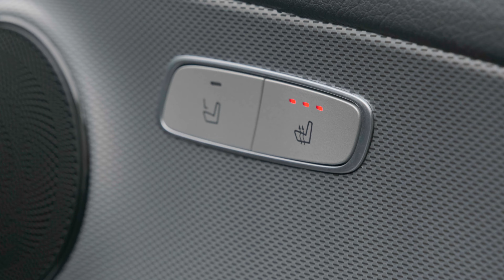Mercedes E43 | Auto 100